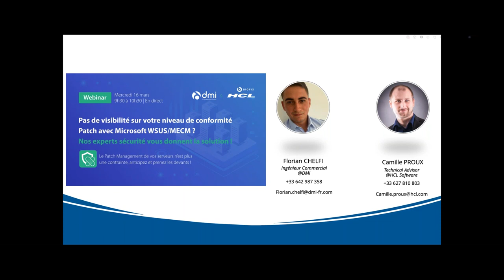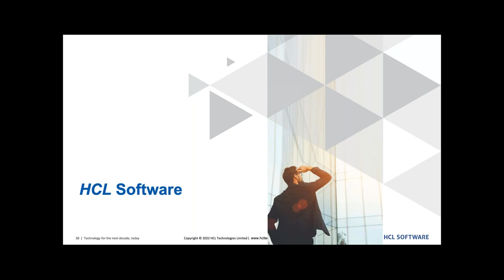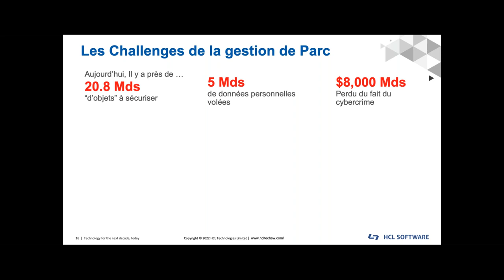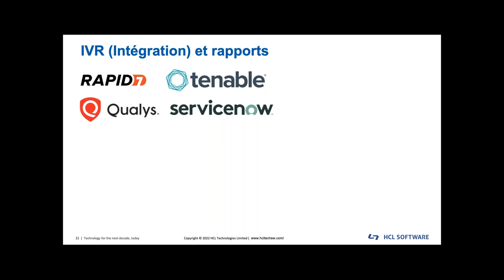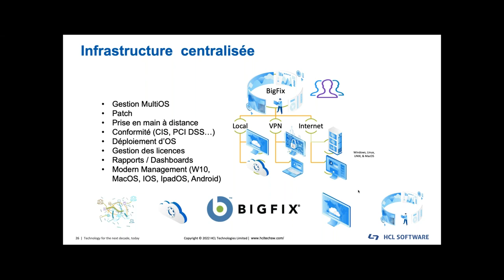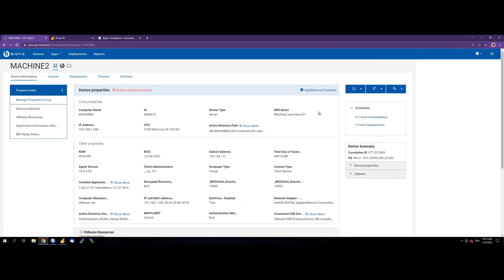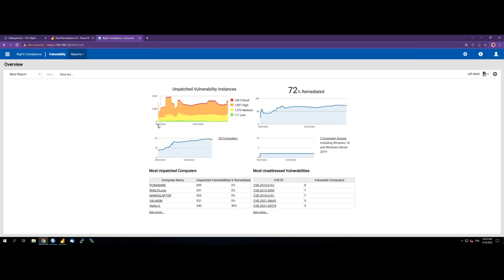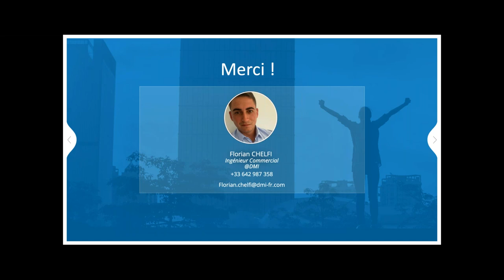Le patching de vos serveurs via la solution HCL BIGFIX Patch versus votre approche actuelle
Protéger son parc serveurs contre des intrusions et autres attaques est plus que jamais un élément clé que toutes les entreprises doivent gérer comme une priorité stratégique ⚠️

📢 Nombreux sont les acteurs IT qui éprouvent des difficultés afin de sécuriser et notamment patcher efficacement leur parc serveurs !

🧐 Pour rappel, ce webinar coorganisé avec HCL BigFix vous permettra de comprendre comment automatiser l’intégralité du processus de patching de vos serveurs et s’assurer que tous vos systèmes et toutes vos applications sont à jour grâce à HCL BIGFIX Patch for server.